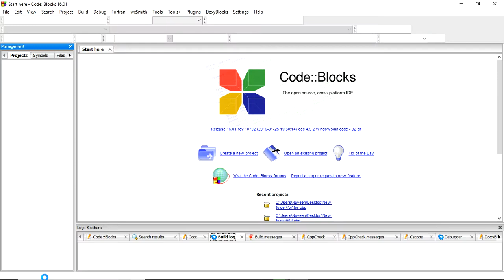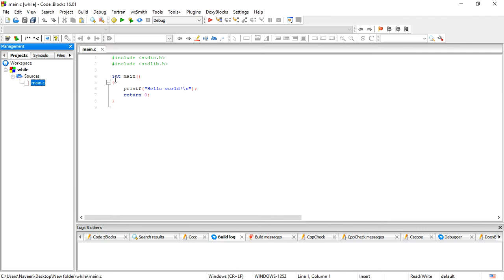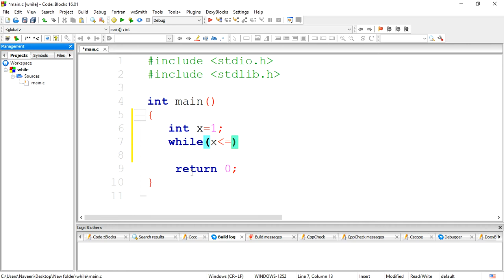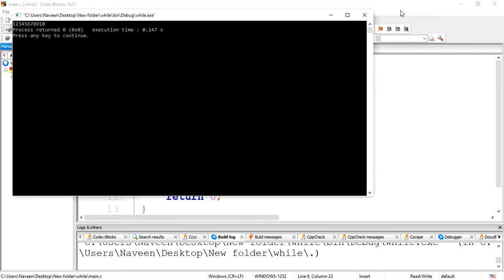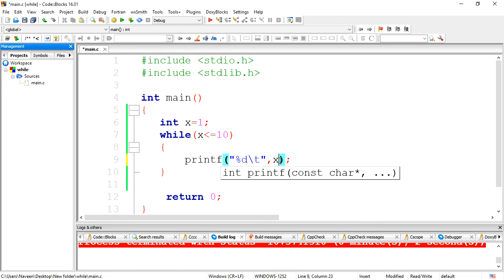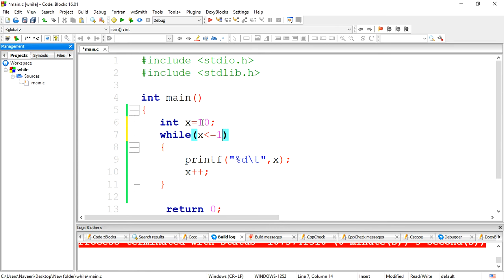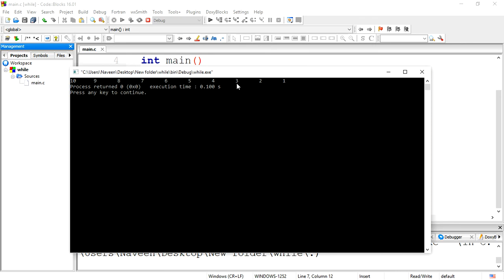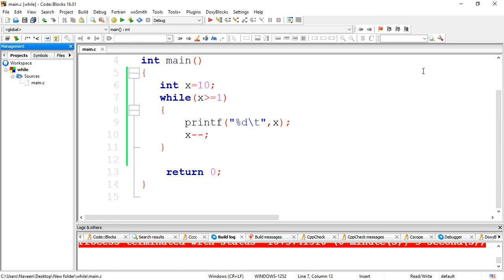How to use While Loop in C programming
C is a general-purpose high-level language that was originally developed by Dennis Ritchie for the Unix operating system. It was first implemented on the Digital Equipment Corporation PDP-11 computer in 1972. The Unix operating system and virtually all Unix applications are written in the C language.

Follow and Join with us